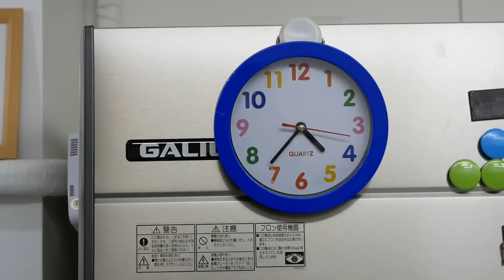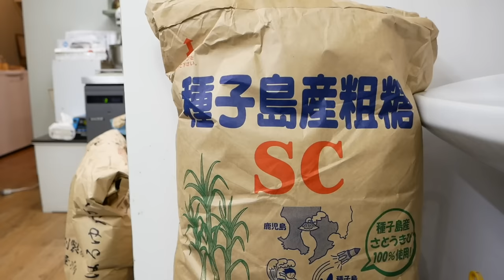可愛らしいパン屋の腕利きパン職人！午前4時半から始動する京都「コハルビヨリ」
つい立ち寄りたくなる京都の新大宮商店街にある小さく可愛らしいパン屋さん。
自家製の大豆酵母を使用した本格的なパンがたくさん並びます。
プリンやシュークリームなどのお菓子もおすすめです。

店名：ぱんとおかし コハルビヨリ
住所：京都市北区紫竹西高縄町81-1

チャプター
0:00 オープニング
0:30 パン作り
34:11 営業準備
38:21 営業スタート
52:52 パン実食
53:10 エンディング